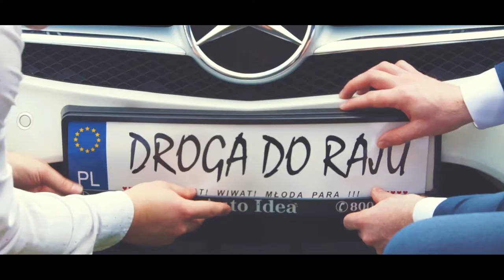MAGDA & ROBERT | WEDDING TRAILER 2017 | ROCKO MULTIMEDIA